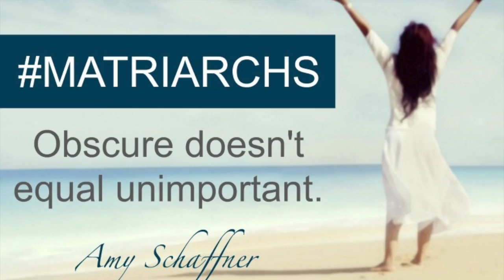MATRIARCHS: SALOME - You Take the Good, You Take the Bad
This video is about MATRIARCHS: Salome